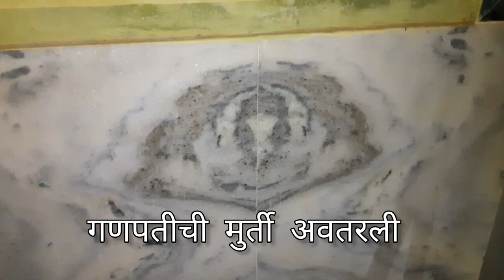मंदिराचे बांधकाम चालु असताना तयार झाली गणपतीची मुर्ती || ठिकाण: कासार्डे (महालक्ष्मी मंदिर)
कणकवली मधील कासार्डे गावातील स्वयंभू व महालक्ष्मी मंदिराचे दर्शन